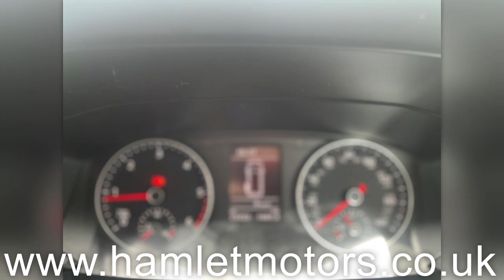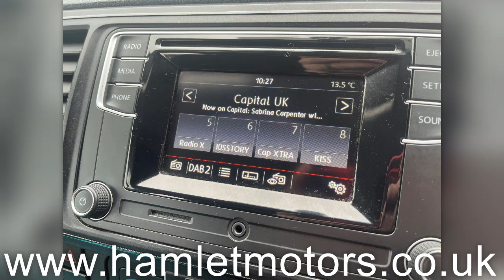2016 Volkswagen Campervan